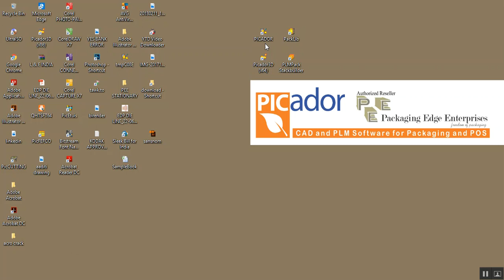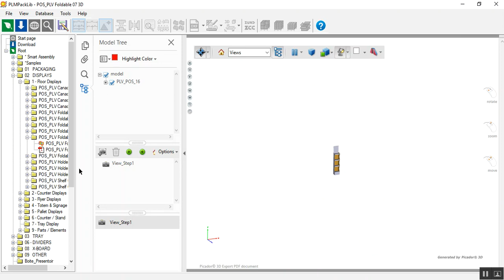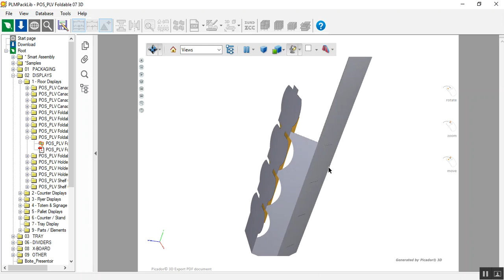PICADOR CAD SOFTWARE POS DISPLAY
Welcome to Packaging Printing industries  join hands with Packaging Edge India. We deal in Printing Packaging CAD software(Treedim Picador) & Sample cutting table. Now we also  working in UAE.

Also Deal in Digital High speed sample cutting table.